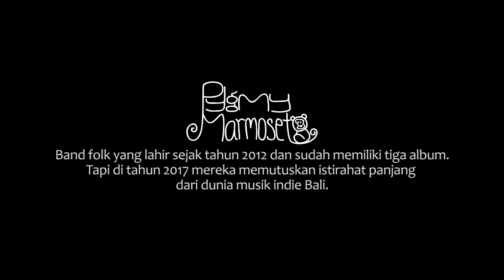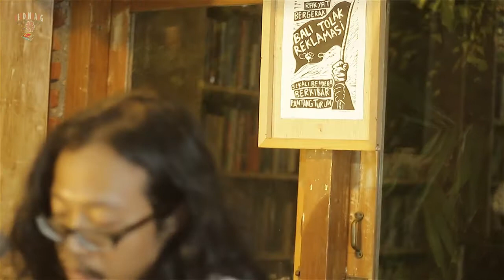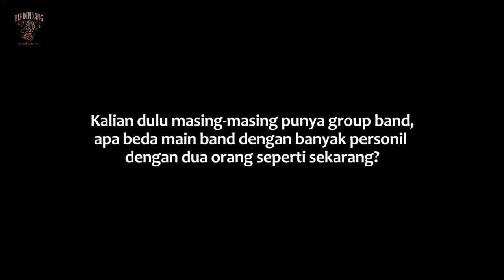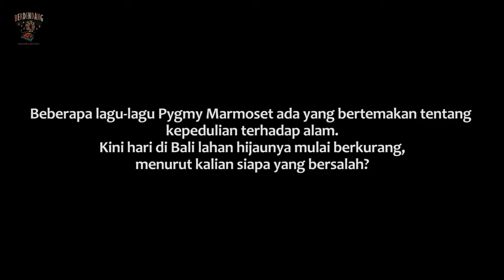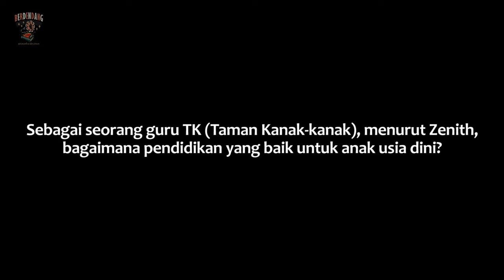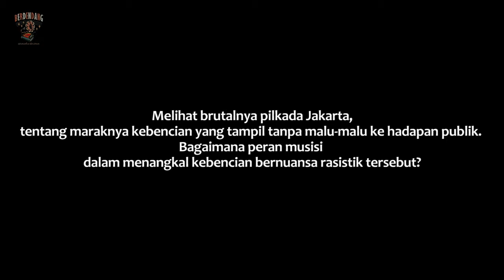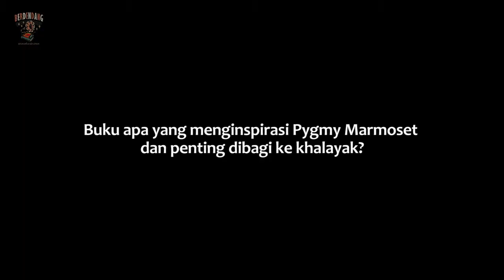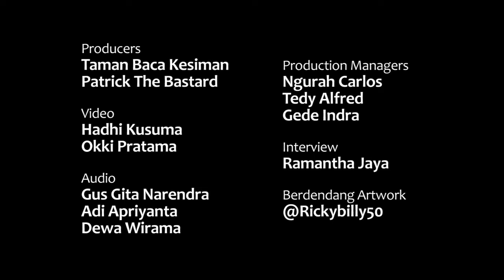Pygmy Marmoset - BERDENDANGTBK #8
Pygmy Marmoset (Pygmos), Kami suguhkan kembali pasca mereka memutuskan untuk beristirahat panjang setelah peluncuran album terbaru "Legenda Ksatria Kuko".

Band dengan 2 personil yang berbagi obrolan tentang pengalaman mereka yang pernah memiliki band dengan banyak personil sebelum lahirnya Pygmos, cerita tentang lahan hijau yang mulai berkurang, Bali yang sedang menghadapi krisis air, pendidikan yang pantas untuk usia dini dari kaca mata mereka & respon terhadap konteks politik Pilkada Ibu Kota yang telah berlalu serta buku-buku yang menginspirasi.

Ohya akan ada seorang penggemar Pygmos yang berkesempatan datang di sesi BerdendangTBK kali ini dan bertanya soal lagu baru mereka.
Selamat menonton, semoga berfaidah.

Rakyat berkesenian, Berdendang melawan ketidakadilan.

Set list:
1. Bangku Taman
2. Layang-layang
3. Kuko The Bird